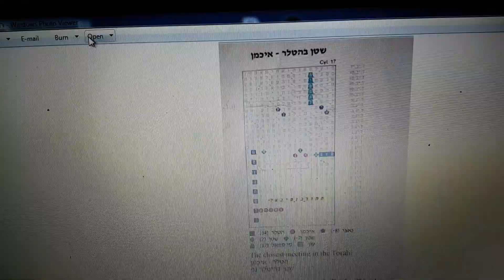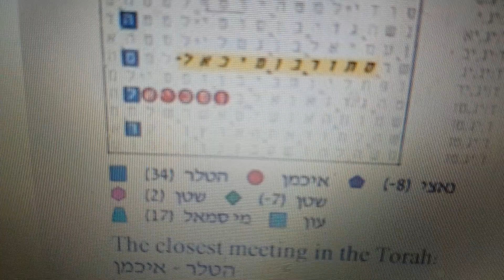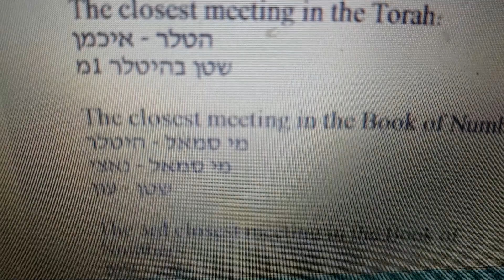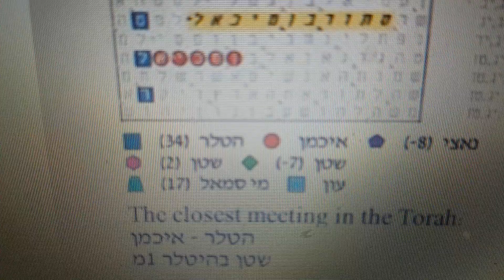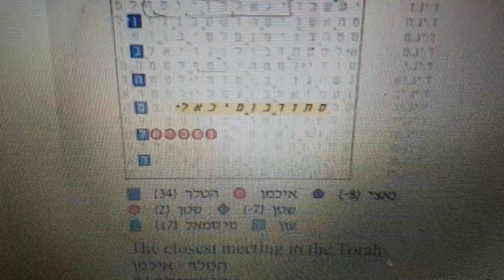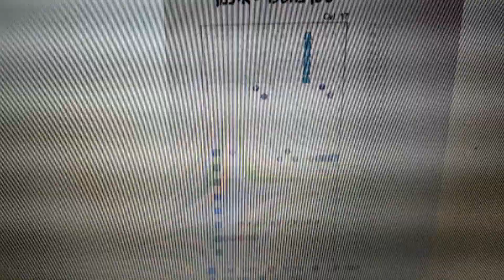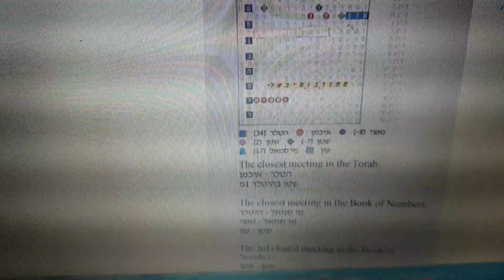השטן בהיטלר - בקודים בתורה גלזרסון